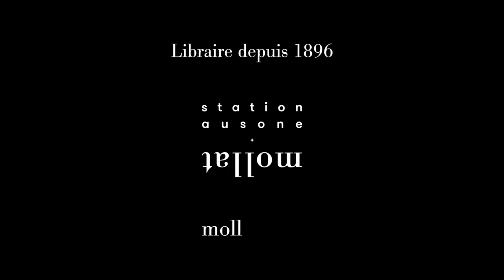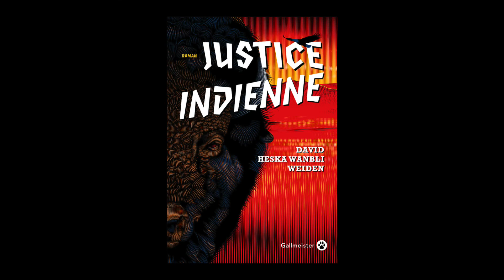David Heska Wanbli Weiden - Justice Indienne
À l'occasion du Festival "America" 2022 à Vincennes, David Heska Wanbli Weiden vous présente son ouvrage "Justice Indienne" aux éditions Gallmeister.